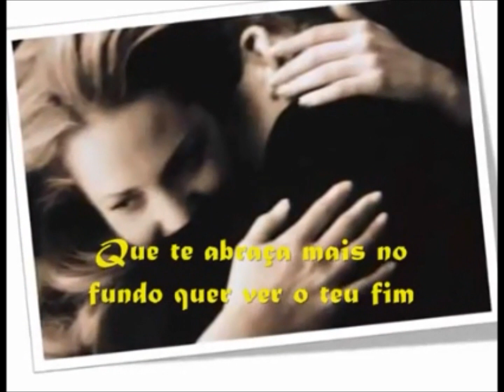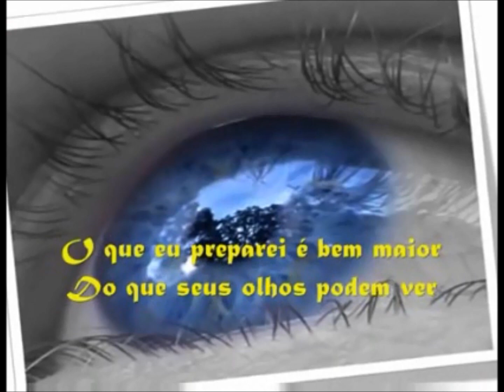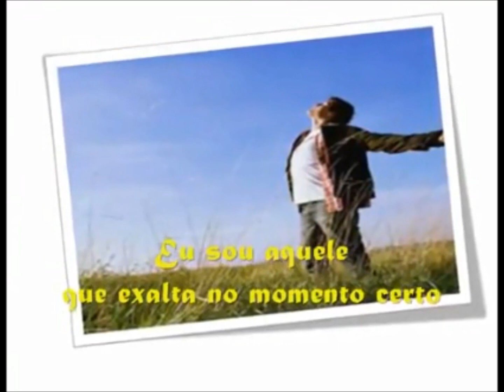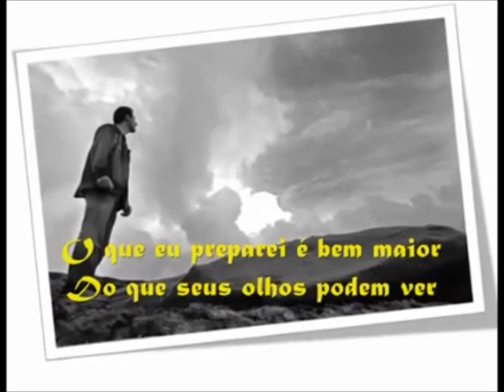rose nascimento - simplesmente sobrenatural- Playback e letras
rRose nascimento  simplesmete sobrenatural- Playback e letras